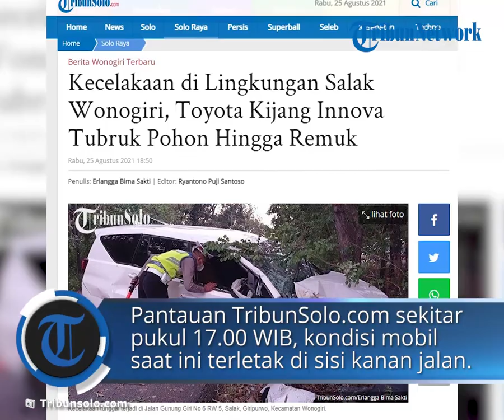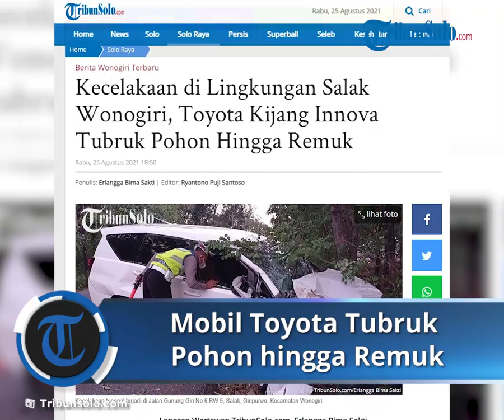Kecelakaan Tunggal di Wonogiri, Toyota Kijang Innova Tabrak Pohon hingga Rusak Parah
TRIBUN-VIDEO.COM, WONOGIRI - Kecelakaan tunggal terjadi di Jalan Gunung Giri No 6 RW 5, Salak, Giripurwo, Kecamatan Wonogiri, Rabu (25/8/2021).

Kecelakaan itu melibatkan kendaraan mobil Toyota Innova berwarna putih yang menghantam pohon jati.

Akibatnya, kondisi mobil berwana putih itu rusak parah. Bagian depan mobil remuk, kaca pecah dan beberapa body mengalami penyok.

Ban mobil pun tak luput dari kerusakan, ban bagian kanan depan dan bagian kiri belakang remuk parah.

Tidak ada korban jiwa dalam kecelakaan ini, hanya saja kerugian material yang tak sedikit.

Beberapa warga menyebut kecelakaan terjadi sekitar pukul 16.30 WIB.

Pantauan TribunSolo.com sekitar pukul 17.00 WIB, adapun kondisi mobil saat ini terletak di sisi kanan jalan.

Arus lalu lintas juga tidak terganggu karena beberapa petugas satlantas sudah dikerahkan ke TKP.

Namun, saat ini identitas pengendara dan kondisinya belum bisa dipastikan. Akan tetapi berdasarkan pantauan di lapangan pengendara tersebut sudah dibawa ke fasilitas kesehatan.

Hal itu disampaikan oleh Kasatlantas Polres Wonogiri, AKP Marwanto yang juga membenarkan adanya kecelakaan tunggal tersebut.

"Yang jelas tidak ada korban jiwa, pengendara juga sendirian tadi. Namun kerugian hanya material saja," kata Marwanto melalui sambungan telepon pada Rabu (25/8/2021).

Artikel ini telah tayang di TribunSolo.com dengan judul Kecelakaan di Lingkungan Salak Wonogiri, Toyota Kijang Innova Tubruk Pohon Hingga Remuk,
Penulis: Erlangga Bima Sakti | Editor: Ryantono Puji Santoso